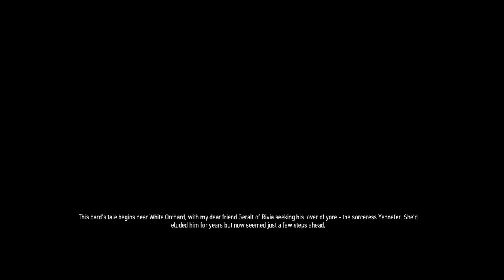Let's Play -The Witcher 3:Wild Hunt-EP.1-(PS4)